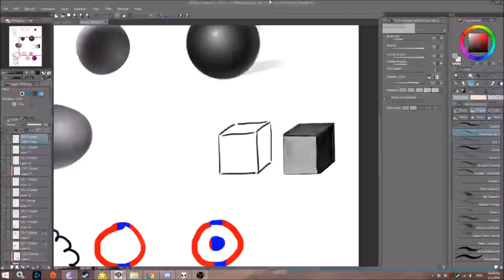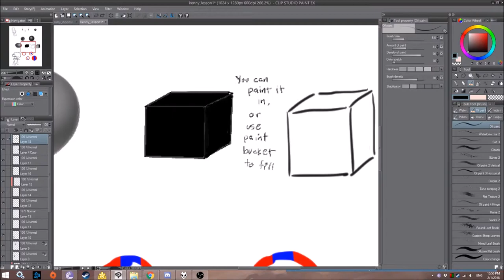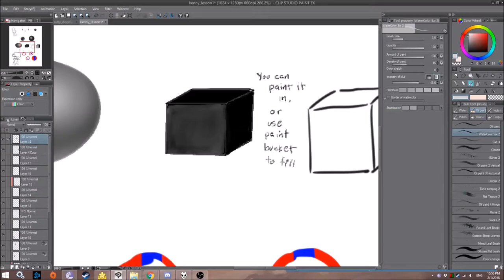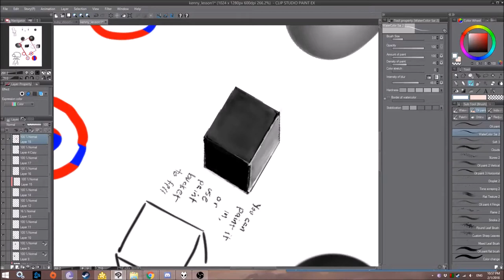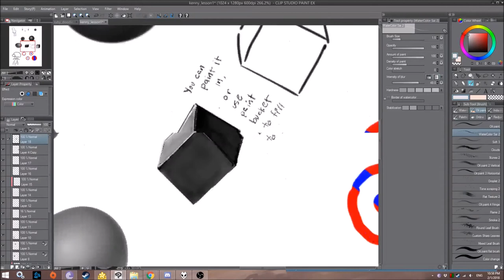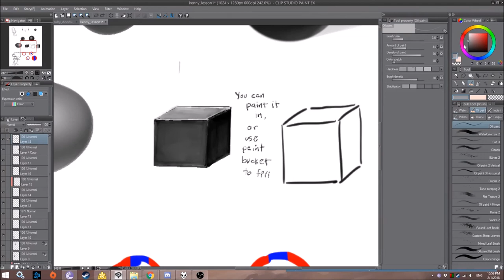Cube Lesson 2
Roblox knows da wae